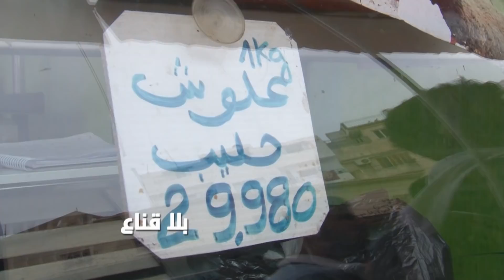!! جزائري مقيم بتونس أربعين عام..بثلاثة دنانير كنت نطيب طنجرتي واليوم لحم العلوش لسنوات ماذقتوش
جزائري مقيم بتونس أربعين عام:العلوش مكليتوش لسنوات.تونس كانت لميمة لحنينة وبثلاثة دنانير نطيب طنجرتي
وفما ناس من العيد للعيد ماتكلش اللحم